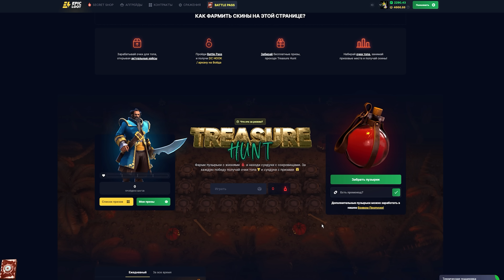ФАРМИ СПОТЫ ДЕФАЙ ВОЛНЫ - MOUNTAIN DEFENSE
Твой БЕСПЛАТНЫЙ BP Helper по ссылке выше☝
✅IMBAINT - промо на 15% и на доп. пузырек с ХП в Катакомбах!